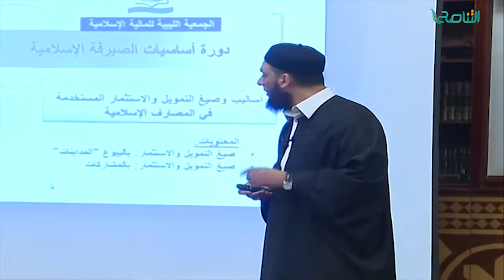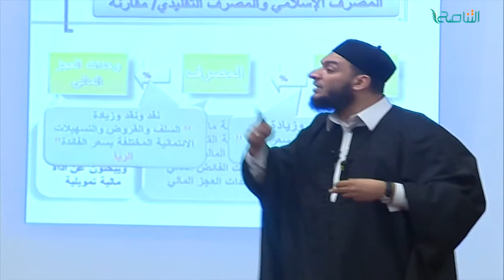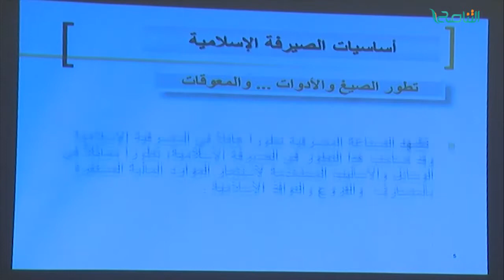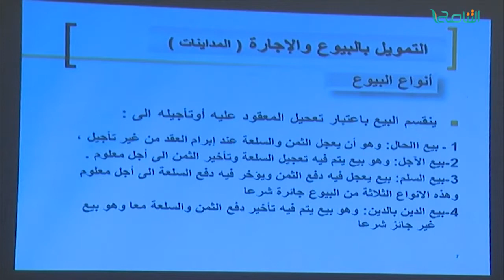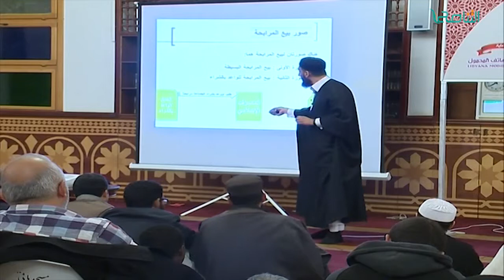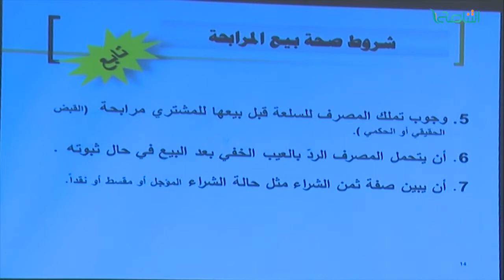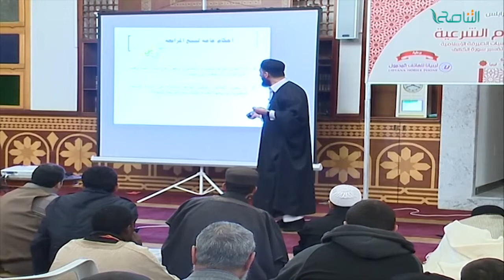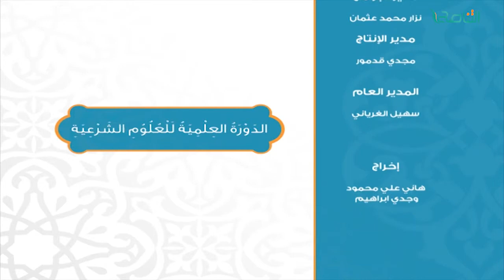الدورة العلمية الثالثة في العلوم الشرعية (4)| أساسيات الصيرفة الإسلامية | لفضيلة الشيخ محمد مسعود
الدورة العلمية الثالثة في العلوم الشرعية (4)|  أساسيات الصيرفة الإسلامية | لفضيلة الشيخ  محمد مسعود | مسجد باقي - بن عاشور

ــــــــــــــــــــــــــــــــــــــــــــــــــــــــــــــــــــــــــ
ــــــــــــــــــــــــــــــــــــــــــــــــــــــــــــــــــــــــــ
يمكنكم تحميل تطبيقنا TANASUH TV على الهواتف الذكية: